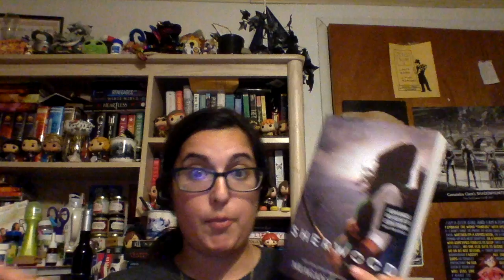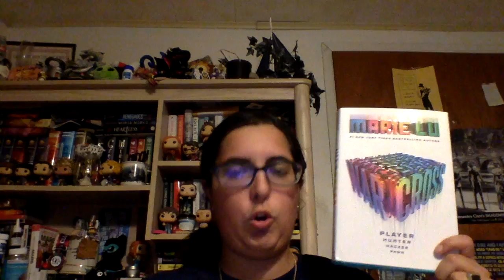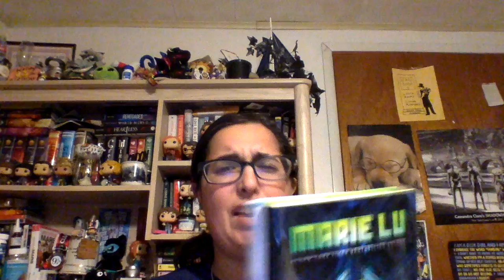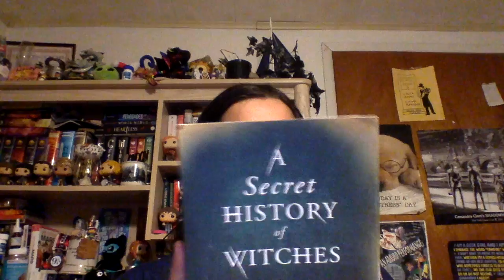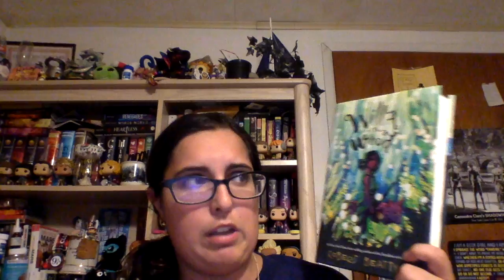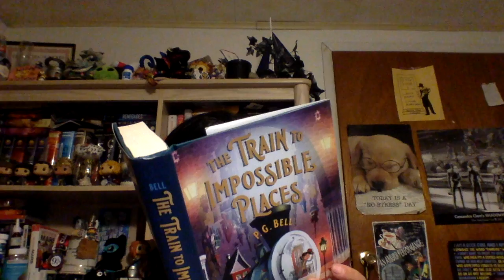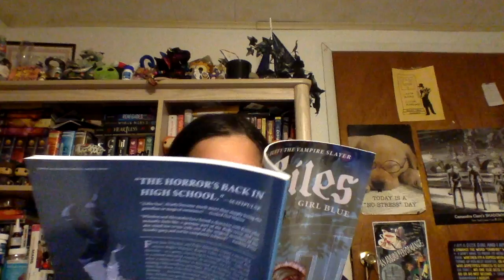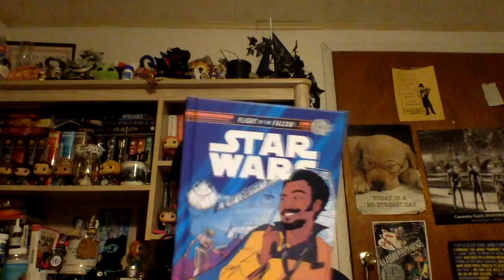Sunday NYCC 2018 book haul!